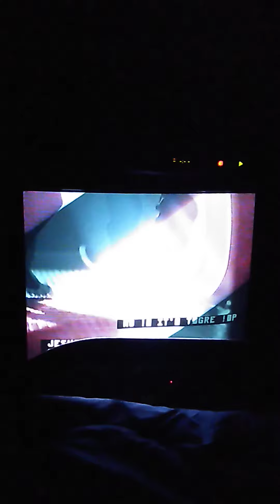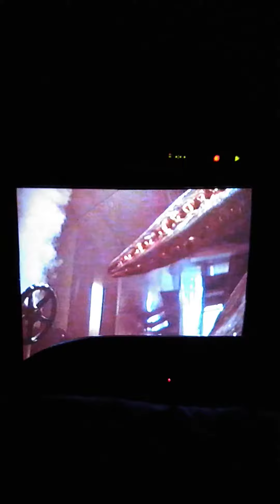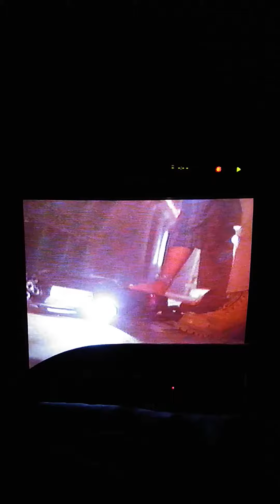Deep Rising Scene: Billy & Captain Atherton's Death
From The 1998 VHS Of Deep Rising.